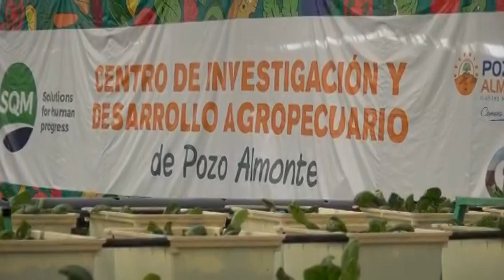CENTRO DE DESARROLLO AGROPECUARIO EJEMPLO A SEGUIR PARA CULTIVOS HIDROPÓNICOS